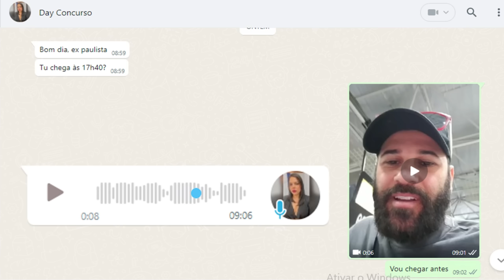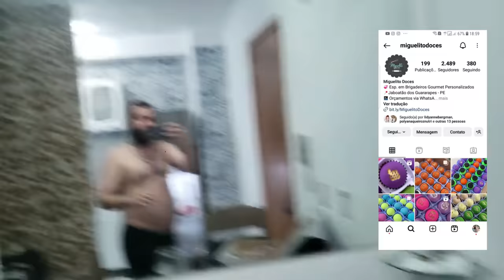SEPARAÇÃO: O DIA EM QUE SAÍ DE CASA - DESPEDIDA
Nesse video narro o meu último dia em casa, após a separação, Onde deixo o estado e cidade de são paulo, para voltar a viver em pernambuco.